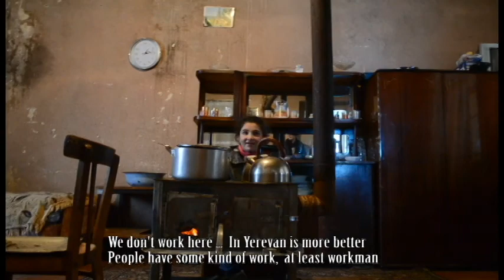"Loneliness" Goris - TC Intercultural Creativity, 1-10 Feb, Armenia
This Movie was created during TC Intercultural Creativity organized by Creative Minds. Project was founded by Youth in Action prorgamme.